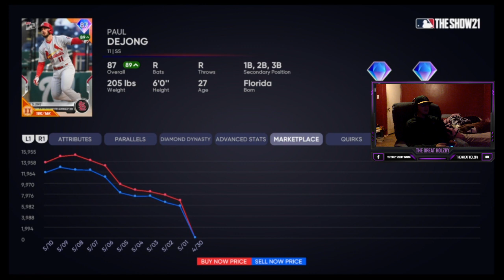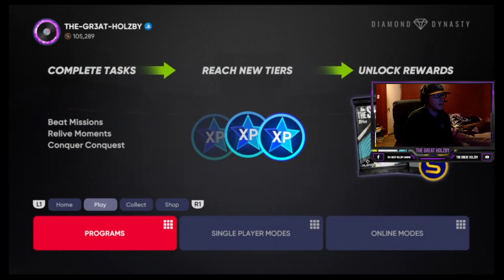Catfishin' for Wins (Diamond Dynasty Ranked Season)